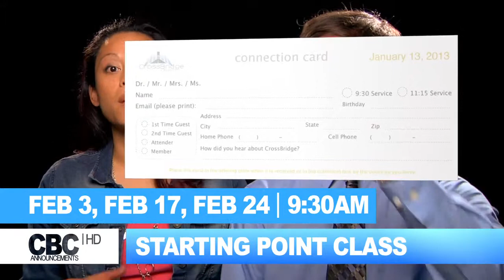Announcements 01 20 2013